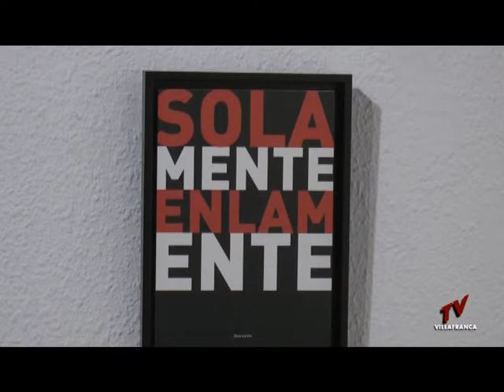INFORMATIVO 19 JULIO 2017